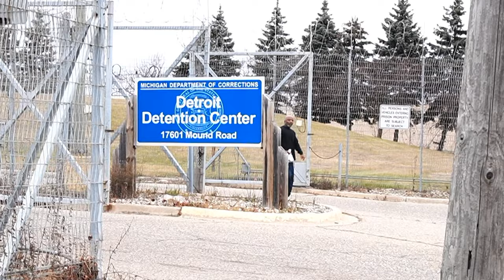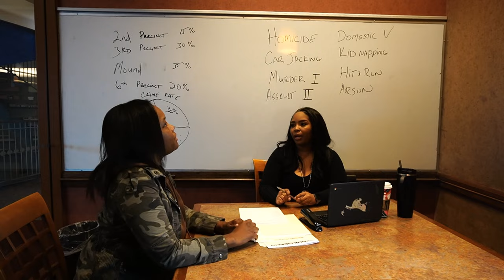the hood 2nd trailer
Alot of things then changed in 20 years Jason comes home from prison